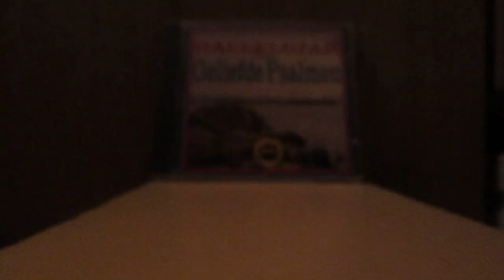Hijgend hert der jacht ontkomen Urker mannekoor Hallelujah Psalm 42 Grote Kerk Hasselt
Het Urker Mannekoor Hallelujah zingt Psalm 42 Grote Kerk Hasselt o.l.v. Willem Hendrik zwart  Harry Hamer orgel Oktober 1988